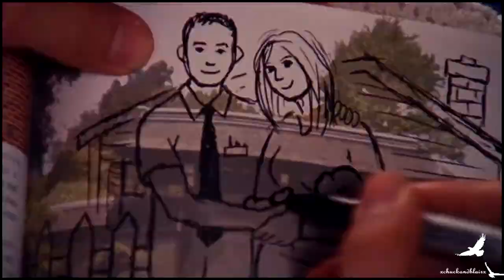elastic heart | sarah walker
PLEASE 720p!!!

This is Sarah Walker. Isn't she stunning? Yes she is. Yes I know! Everyone who doesn't know/watch Chuck: PLEASE DO! This show is so amazing and has such a beautiful storyline, amazing characters and everything! I'm begging you to watch it, it's just perfect! :)

Now to the video: I'm working on it for months now! Basically since the first time I listened to Elastic Heart, cause I immediately thought of Sarah to be honest. Well I edited like 20 seconds of it straight and then I lost inspiration and thought noone would even watch this video, cause my last Chuck videos didn't get many views&likes&comments either. So I hadn't really motivation to finish it. I sometimes worked on it, but didn't edit much.. well then two days ago I uploaded a video to get some thoughts and feedback and THANK YOU SO MUCH for all the feedback I got and all the ideas. That was too lovely, seriously! And almost everyone who commented told me that the preview looked great, so I sat down and edited almost all night, yesterday almost the whole night and today a lot as well. This song is like hell to edit, all the beats and stuff like that. Really confusing. I was running out of good scenes in the end, as you may notice. And also in the second part of the video I got more confused with the beats than ever, hahaha. So yeah please forgive me!

I put a lot of effort in this video and I actually like it a lot, cause Sarah Walker is one of my favorite characters ever. She inspires me so much and so there's a lot of heart in that video. I love the song as well, it has so much meaning. And yeah like I said, I worked really hard. So forgive me if there are mistakes in it, like if I didn't get the beat or stuff like that!

I really really hope you like it and you take the time to comment, it would really mean a lot to me! :) Thank you guys, for everything! Without you I wouldn't be here, seriously! I owe you SO much!

Sorry for rambling so much - I always do that, oops. And loooove you guys! ♥♥

All information at the end of the video